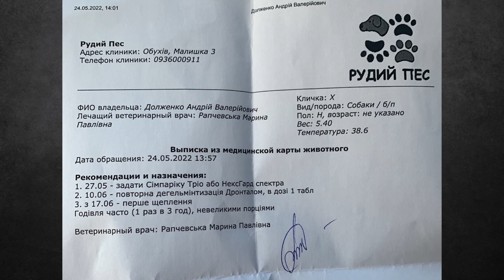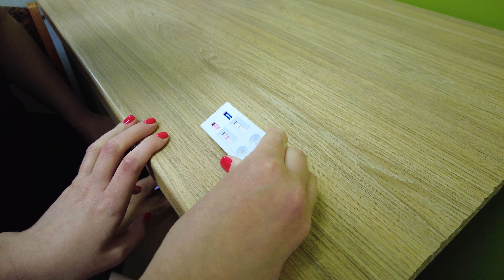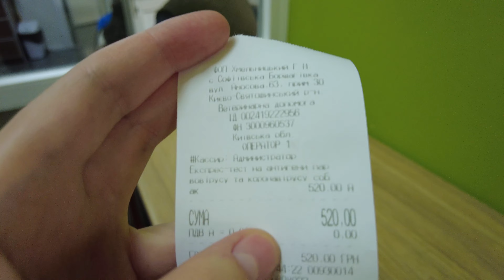Ротвейлер ИЩЕТ ДОМ! Обследование НАЙДЕННОГО щенка..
Ротвейлер Майя уехала в новый дом к замечательным хозяевам :)

Новый постоялец! Нашли щенка. Но, кажется, их было двое ?..Что мы нашли у щенка на обследовании ветеринара ?
В них мы публикуем все обновления по животным и нашей работе.
Присоединяйтесь к работе волонтером, чтобы помогать вместе с нами. Наш чат телеграм
По всем вопросам о сотрудничестве можете писать в мой личный телеграм
Помощь собакам и каналу (10 грн уже большая поддержка для нас):
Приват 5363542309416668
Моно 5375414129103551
ссылка для перевода на карту из других банков
Криптовалюта по запросу / crypto wallet on request
Пользователи из России могут сделать перевод через обменник, например но минимальная сумма перевода 1000 р. и обратите внимание, что потребуется подтверждение того, что вы переводите деньги с вашей карты, а не с чужой. Для этого нужно будет загрузить фото карты на фоне их сайта.
Далее цитата с сайта обменника:
"Вам необходимо авторизоваться на нашем сайте.
На заднем фоне (за картой) должен быть виден монитор с открытой вкладкой сайта. Так же допускаются фотки где наш сайт открыт на телефоне.
На фотографии должен читаться номер карты (если он есть), С КОТОРОЙ БУДЕТ ОПЛАТА."